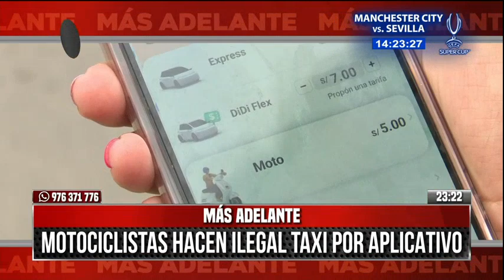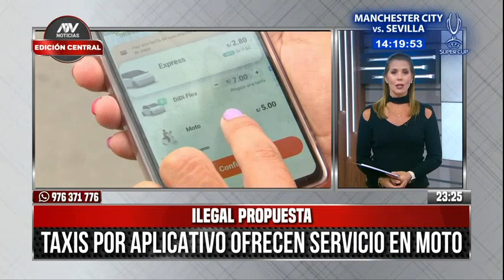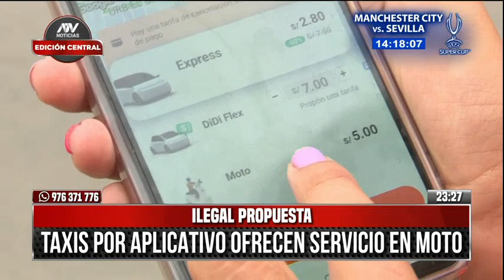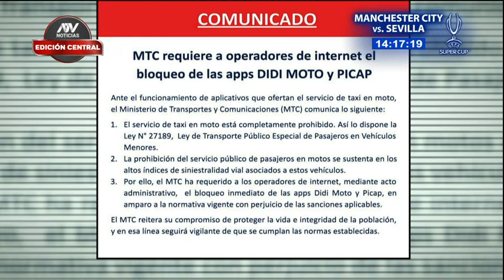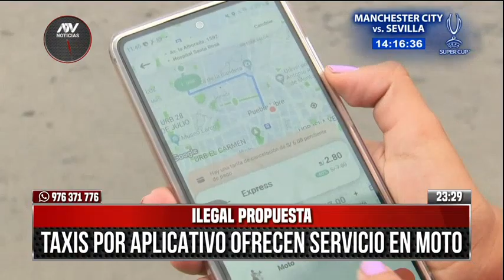ATV Noticias Edición Central: Programa del 15 de Agosto de 2023